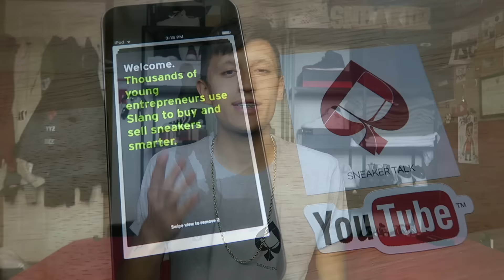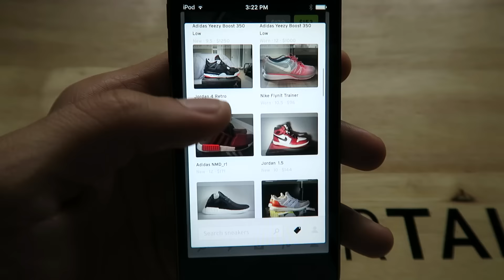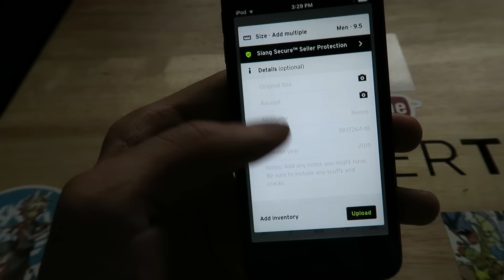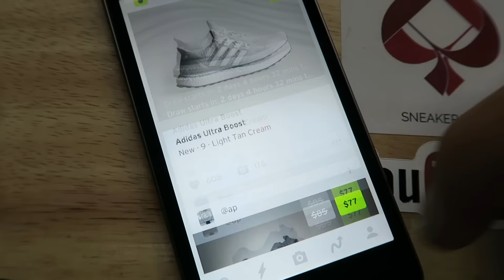You can Buy Ultra Boost for $1?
Took the L on those Yeezys today? It's okay bruh, I got something that will cheer you up :) This is how you can get heat Air Jordans, Adidas Ultra Boosts, NMD, Yeezys Yeezy V2 ETC! All for $1!

Not available on android yet so sign your e-mail up with the link above and get notified when it's ready!